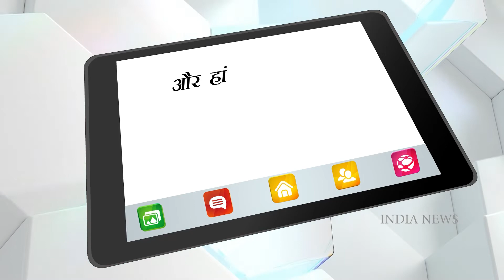Karan threatens to drag pregnant Bharti to the court, the anger of the fans erupts on the director!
Karan Johar, Parineeti Chopra, and Mithun Chakraborty are creating panic everywhere because of their TV reality show Hunarbaaz: Desh Ki Shaan. In this show, the contestants blow the senses of the audience with their performance. The show of Karan Johar, Parineeti Chopra, and Mithun Chakraborty is being hosted by Bharti Singh and her husband Harsh Limbachiyaa. Bharti Singh is soon going to give birth to her and Harsh Limbachiyaa's first child.